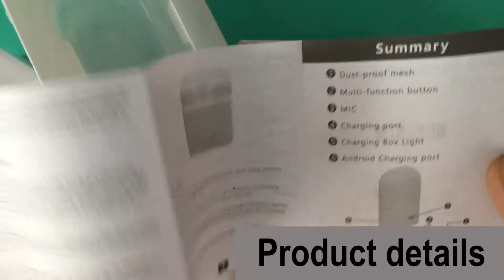Airpods/ china airpods 2019 500/- only kadak item hai.(hindi)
ye china airpods hai 500 rs ka sirf. mast item hai. ek bar kharid ke use karna chahiye.